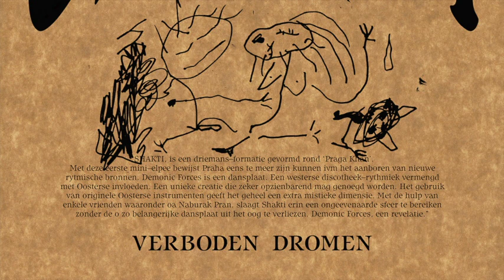Shakti - Shanah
STREP-028

'SHAKTI, a three-man formation around “Praga Khan”.
With this first mini-lp Praga once more proves his capability to drill into new rhythmic territories. Demonic Forces is a dance record. Western discotheque rhythmics mixed with Eastern influences. A unique creation that certainly can be called astonishing. The use of original Eastern instruments gives the whole an extra mystik dimension.
With the help of some friends amongst whom a.o. Naburak Pran, Shakti succeeds in attaining an unparalleled atmosphere without losing sight of the ever so important dance beat. Demonic Forces, a revelation.'

Guests: El Saba-Sisters (backing vocals), The Sayara Kings (vocals), Hassan-El-Nath (dung chen trumpets), Naburak Pran (sitar & low voice).

guests: El Saba-Sisters, The Sayara Kings, Hassan-El-Nath, Naburak Pran.
artwork & design: Nana Esi.
mastering: Mathieu Savenay
selection: Ziggy Devriendt
thanks: Geert Sermon & Jürgen Vanvlasselaer